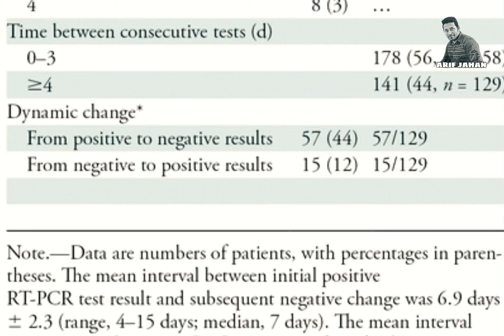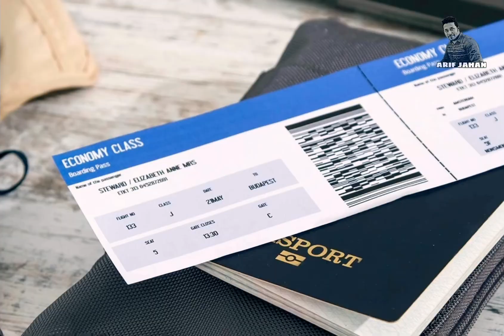Corona positive ticket will be canceled? What to do?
যে করণে প্রতিদিন ৫৫০ জন প্রবাসী কর্মীর ফ্লাইট বাতিল হচ্ছে । দুবাই আজকের বড় খবর

Dubai New Flight Update.ফ্লাইট আপডেট ২০২১,ভিজিট ভিসার খবর!

Dubai Big Flight Update. dubai_Breaking_News

❤️❤️❤️আমা ফেইসবুক ফেইজ।আপডেট জানতে লাইক ফলো করে পাশে থাকুন।

দুবাই ভিসা ,দুবাই সংবাদ ,দুবাই ভিজিট ভিসা ,আরব আমিরাত ভিসা ,আরব আমিরাত ভিজিট ভিসা ,আরব আমিরাত খবর ২০২১,দুবাই তথ্য Dubai New Flight Update.সুখবর#dubai_Breaking_News
 ভিজিট ভিসা দুবাই 2022ভিজিট ভিসা ফাইন চেকhow to start business in dubai,দুবাই কোন কাজের চাহিদা বেশি,দুবাই বিজনেস ভিসা,দুবাই ভিসা,প্রবাসী কল্যাণ ব্যাংক লোন,বিদেশ থেকে স্বর্ণ আনার নিয়ম,ভিজিট ভিসা দুবাই,দুবাই কোন কাজের বেতন কত,দুবাই খবর,দুবাই থেকে সৌদি আরব,দুবাই ভিজিট ভিসা,দুবাই ভিজিট ভিসা চেক করার নিয়ম,দুবাই ভিজিট ভিসায় যেতে কি কি লাগে,দুবাই ভিসা চেক করার নিয়ম,দুবাই স্বর্ণের দাম,প্রবাসির লাগেজ
expo
news dubai